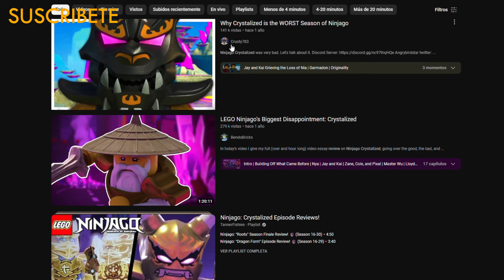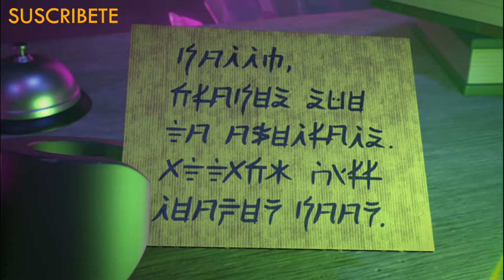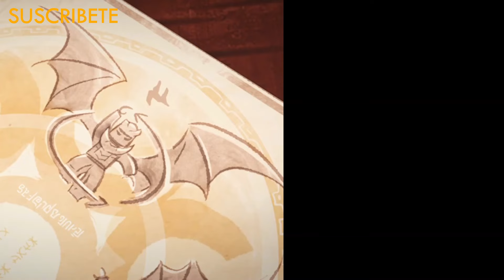NINJAGO crystalized(temp.15) el regreso del gran tirano / REVIEW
un muy sencillo resumen de la quintaba temporada de LEGO NINJAGO MAESTROS DEL SPINJITZU o también más conocida como LEGO NINJAGO CRYZTALIZED.

Este es mi instagram por si me quieren seguir ahi y ver las pendejadas que pueda subir xdd.

Para que se unan al discord y hablen conmigo xd.